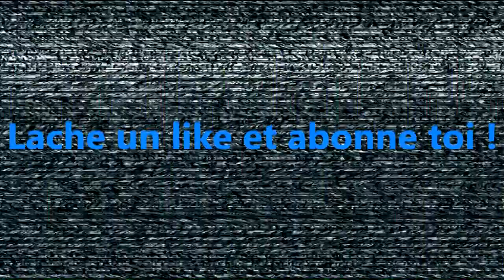GTA RP - FUNNY MOMENTS #5 - L'ESPRIT D'IPROMX VIENS NOUS HANTER